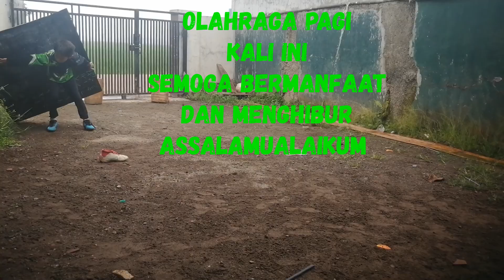Main bola keluarga siapakah yang menang antara Abi/AA/Dede?